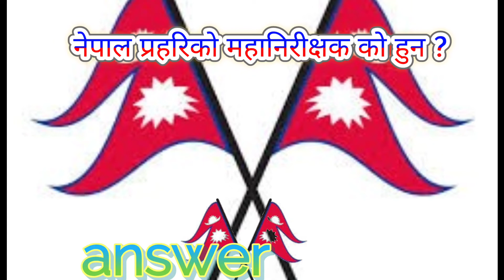नेपाल प्रहरिको महानिरीक्षक को हुन ?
नमस्कार साथीहरू म अमर कुमार छु, स्वागत छ तपाईंहरू लाई हाम्रो YouTube channel मा साथीहरू आजको video मा म तपाइँहरु लाई बताउने छु gk का  महत्त्वपूर्ण question and answer जून धेरै उपयोगी हुनेछन।
⭐and  sudscribe 🌞my channel💥

ना.सु.

myadi police vacancy 2078 | myadi police salary | myadi police physical test
myadi prahari
myadi prahari
myadi police
myadi police vacancy 2078
myadi police physical test
myadi police salary
myadi police 2078
myadi police training
myadi police vacancy 2022
myadi police vacancy
myadi police medical test
myadi prahari 2078
job vacancy in nepal 2078
new job vacancy in ne/pal 2078
loksewa vacancy 2078
myadi police
myadi police salary
myadi police 2078
myadi police training